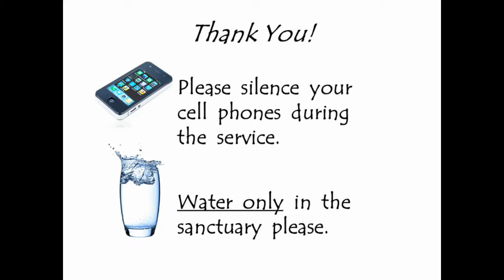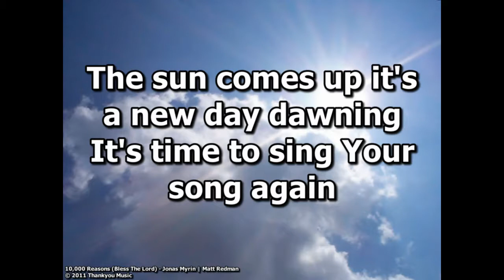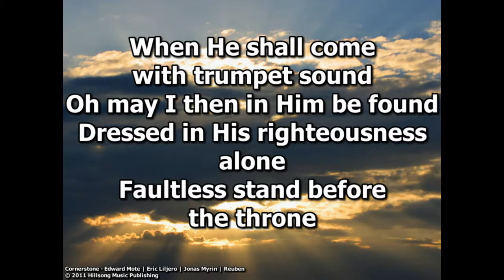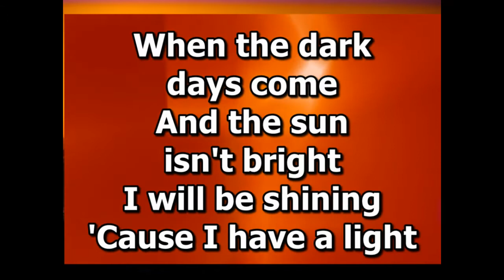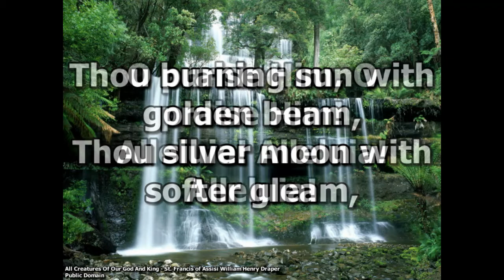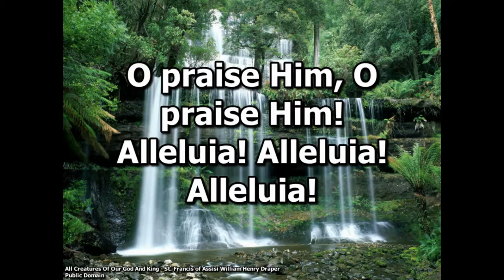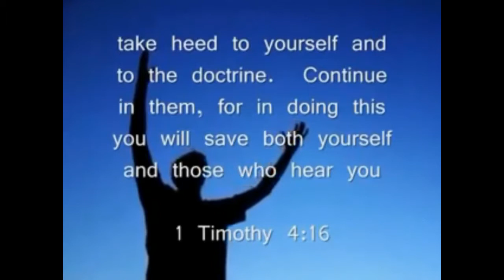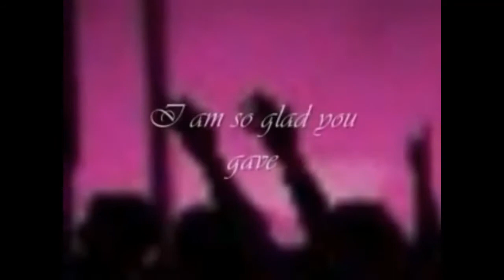Rewarding Fruitfulness and Faithfullness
Pastor Joe preaches on what God does to reward obedience and servitude for Him with the talents He has given you